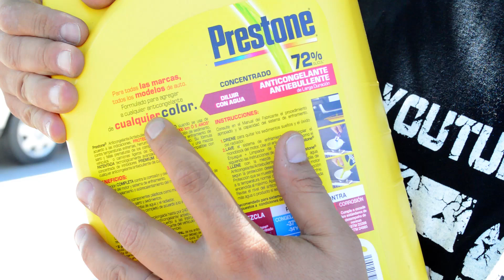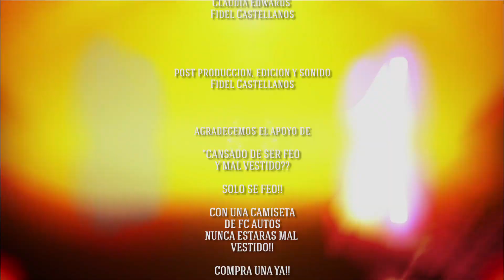COMO CAMBIAR EL ANTICONGELANTE Y LIMPIAR EL RADIADOR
COMO CAMBIAR ANTIFREEZE Y LIMPIAR RADIADOR DE AUTO
QUE ANTICONGELANTE NECESITA TU CARRO | TIPOS DE ANTICONGELANTE

Como drenar el antifreeze de tu carro, como saber el tipo de enfriador que requiere un coche y como limpiar el radiador para evitar corrosion.

Como nota, FC es no es un profesional certificado de la mecanica o reparacion o modificaciones. El programa es solo para entretenimiento y si te animas a realizar alguna modificacion tu mismo puede que los resultados que obtengas sean diferentes y no podemos hacernos responsables. Suerte!